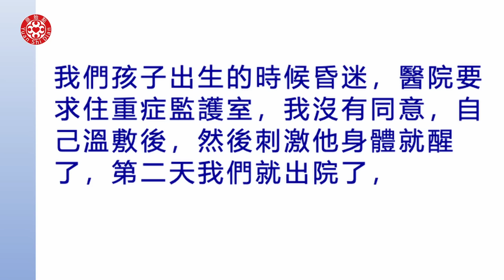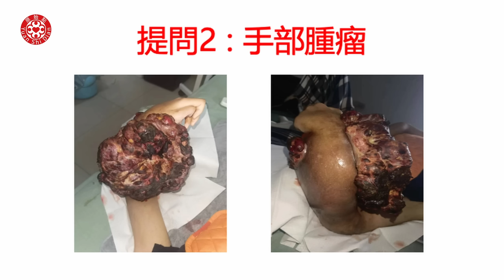2023/10/15 張醫師線上課程 主題 : 答疑和實作